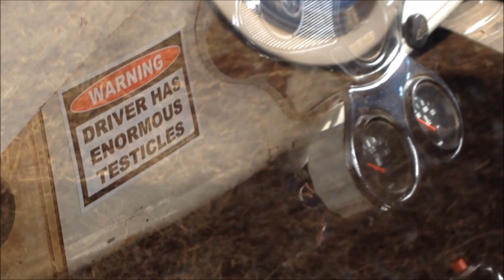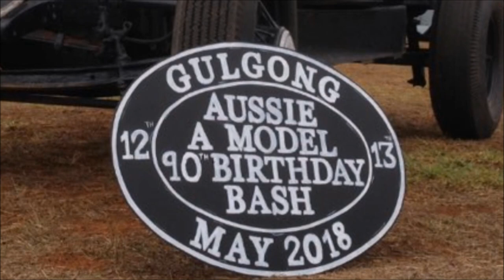Gulgong 2018 - The 90th Anniversary of the Model A Ford